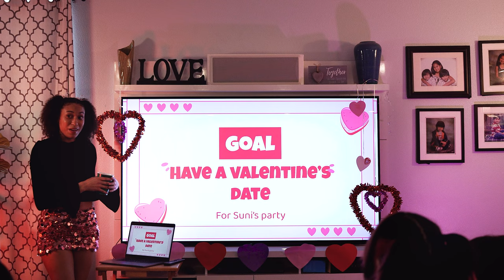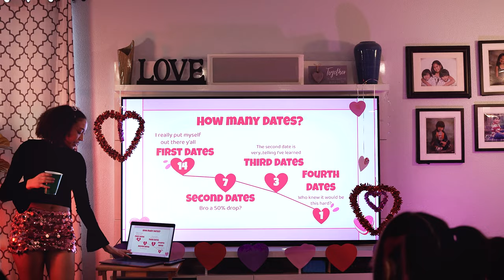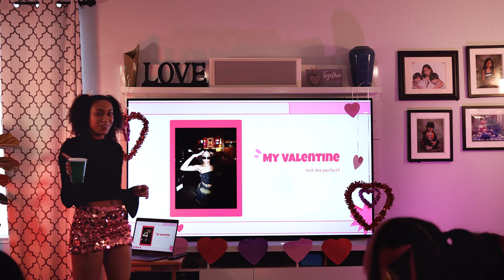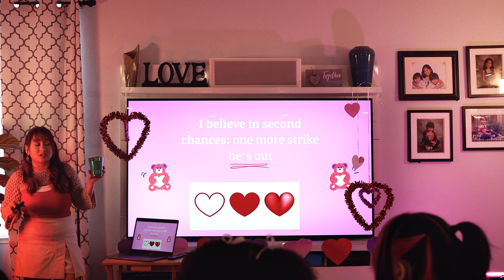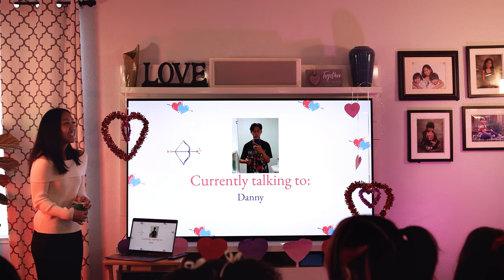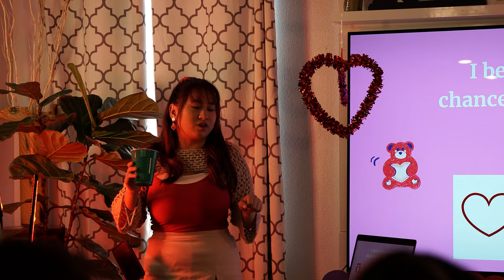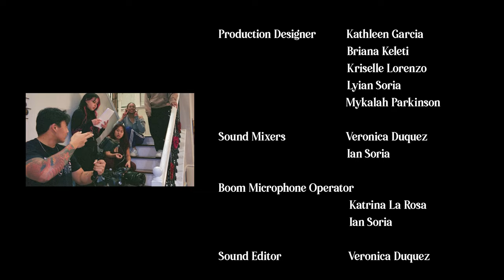ALL ABOUT LOVE- A VALENTINE'S DANCE FILM | PROJECT 925 DANCE COLLECTIVE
00:00 - Galentines Pregame
6:08 - Stoplight Party
07:23 - Greedy Choreography by Mykalah Parkinson
danced by Mykalah Parkinson, Briana Keleti, Kathleen Garcia
8:34 - Toxic (Y2K & Alexander Lewis Remix) Choreography by Kriselle Lorenzo
danced by Kriselle Lorenzo, Michi Vallee, Briana Keleti, Mykalah Parkinson, Lyian Soria
10:11 - HeebieJeebies Choreography by Lyian Soria
danced by Lyian Soria and Kriselle Lorenzo
11:43 - Girlfriend Choreography by Lyian Soria & Denzelle Guevarra
danced by Denzelle Guevarra, Lyian Soria, Landon Galloway, Mykalah Parkinson, and Kriselle Lorenzo
13:34 - Bloopers and Credits

The songs utilized in this short film are not intended for any commercial purposes, and their use falls under the provision of the Fair Use doctrine as defined in Section 107 of the Copyright Act 1976. The purpose of their inclusion is solely for educational and artistic expression within this non-profit, creative work.

Please don’t take down this video, we are not making any money off of it and we worked really hard on it